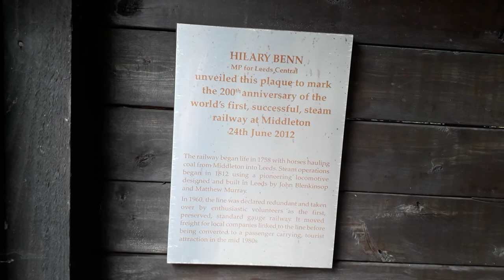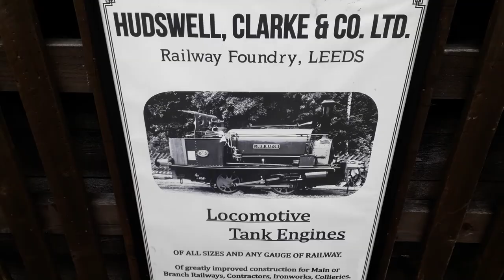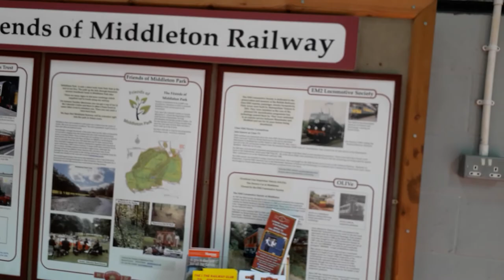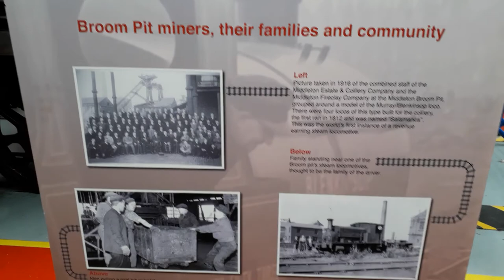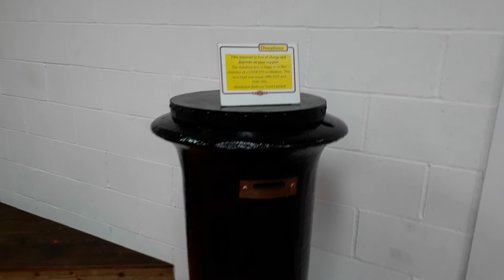Middleton railways first day of steam part 3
Middleton railways first day of steam after the covid restrictions part 3 of 3 hope you all enjoy as I did lovely place for kids of all ages and adults including myself please hit the like button ands subscribe to my disabled made and filmed channel all shot left handed sory if its a little shaky at times my nerves struggle when its cold now so for the love of steam please subscribe and help my small channel grow thank you to my subscriber's and Chris you have been a big support thank you.